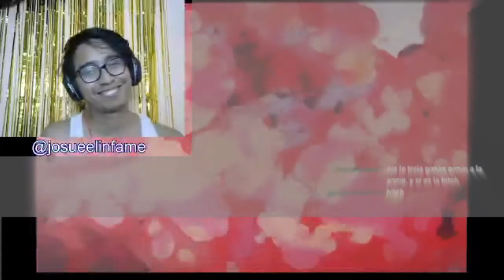Eren -.- !!!! - Shingeki no Kyojin temporada 4 Capítulos del 11 al 13 (reacción)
Leyenda infame " mientras mas me critican, peor reacciono xD"

Creador del intro: deadpoolonso :v